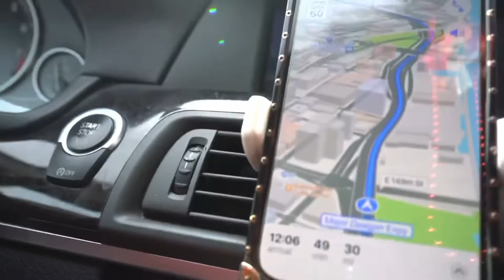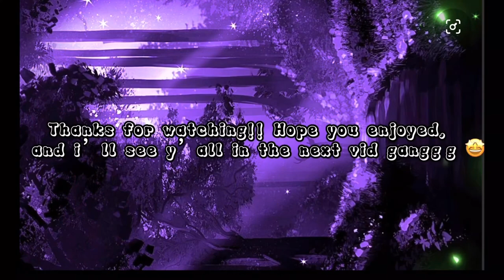MY BOYFRIEND FLEW TO SEE ME! date night in NYC, roadtrip, how we met? Q&A/TorD, he meets my family👀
comment your favorite part of the video and what other content you want to see.
SUB TF UP AND TURN ON YOUR NOTIFICATIONS!!!